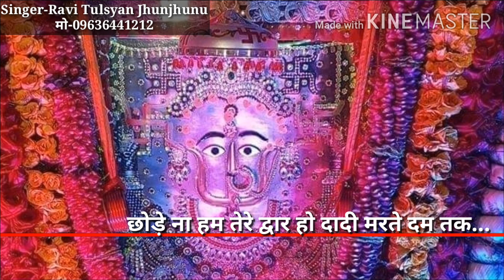छोड़े ना तेरा दरबार dadi bhajan stastus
आपको मेरे बनाये वीडियो पसंद आते है और आप चाहते है कि हम ऐसे वीडियो और बनाते रहे तो मेरे चैनल Mhoro Video Official को Susbcribe जरूर करे और Like करे | आप चाहते कि मेरे आगामी वीडियो की सुचना आपको मिलती रहे तो Notification का बटन दबाये | धन्यवाद
►Song :-
►Starring :-
►Singer :- Ravi Tulsyan Mo 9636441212
► Director :-
►Lyrics  :-
►Music Label: Mhoro Video Official
►DOP / Edit :-
►Project by :-
►Mix Master Song :-
►Publicity design / Poster :-
►Produced by :-
►Special thanks :-
Video By..
Mhoro Video Official Mhoro Video Official Mhoro Video Official पूरा भजन सुनने के लिए यहाँ click करे